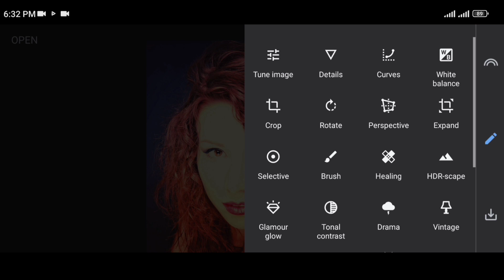1Minute Photo Edit | Snapseed Image Editing Tutorial Step by Step Edit Tech #189